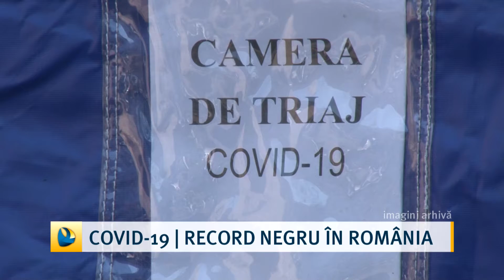Covid-19 | record negru În România